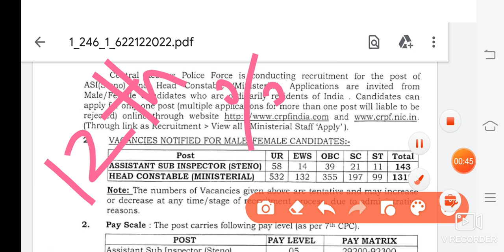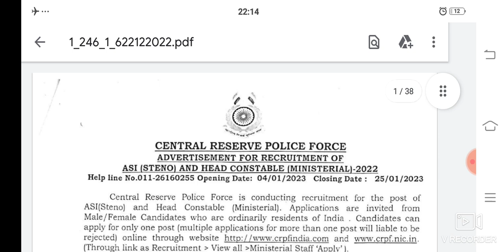Time কম! 1458 12th Pass Grade-III Vacancy Last Date Tomorrow & Central Govt Jobs Latest New Update